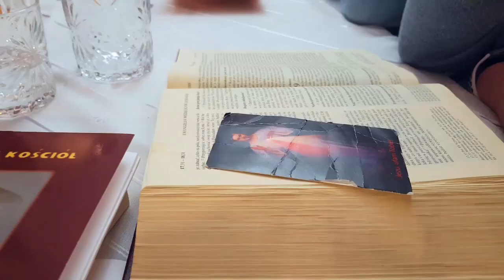DomowyKościół - spotkanie kręgu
Dziękuję Wam za piękne świadectwo! Zapraszajmy innych... :D